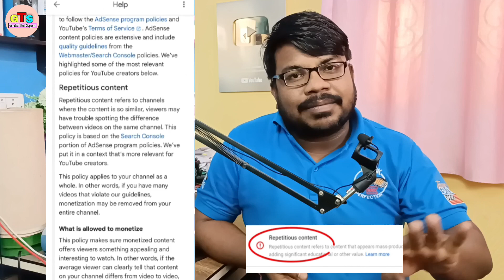youtube par ek hi video bar bar dalne se kya hoga | can we upload same video twice on youtube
hello doston namste kaise hai aap loag video mein hm loag sikhenge ki youtube channel par ek video do bar dal sakte hai ya nahi ya youtube par video repeat upload kar sakte hai ya nahi

Your Queries 👇👇
can i upload same video on youtube
ek hi video bar bar dalne se kya hoga
what is repetitious contents policy
can we upload the same video twice on your youtube channel
repetitive content youtube policy
kya ek video ko 2 bar upload kar sakte hai